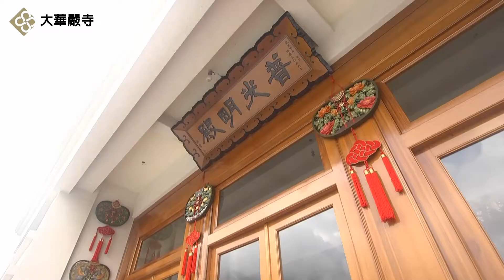大華嚴寺 - 普光明殿